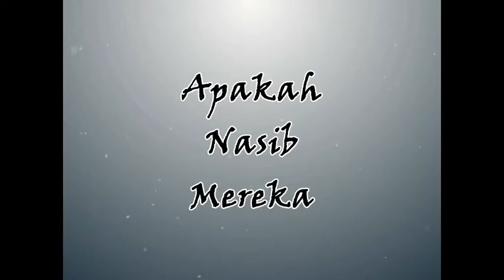ANIMATION TEASER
Short video teaser for final assignment ANIMASI